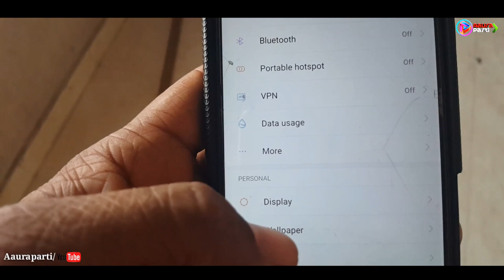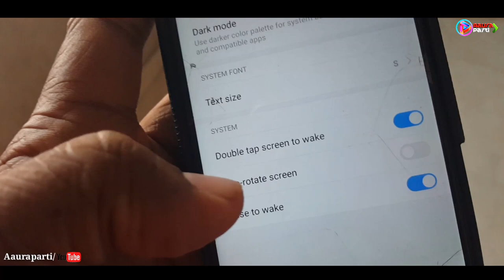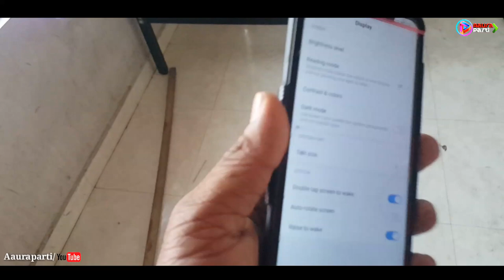Double tap karne par screen Mein light aaega/Aaura Technical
Rakha Hua mobile ko uthane per screen per automatically light a jaega aur Kundli Dekhe double tap karne per bhi screen per light aaega Is Tarah ka setting aap apna mobile mein kaise kar sakte hain is video mein Maine vistar se bataya hai

Screen share Android app link :---